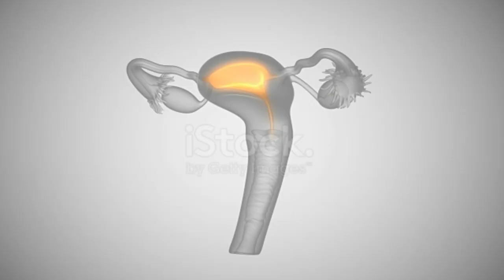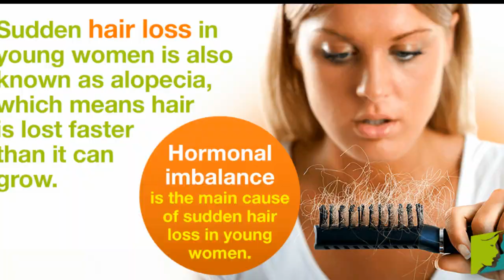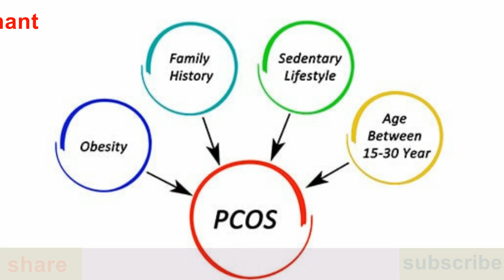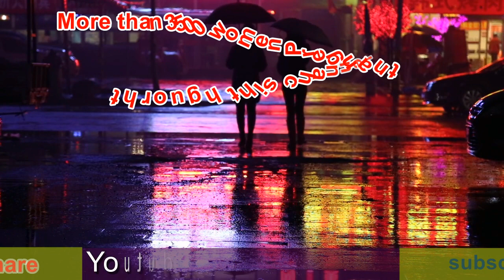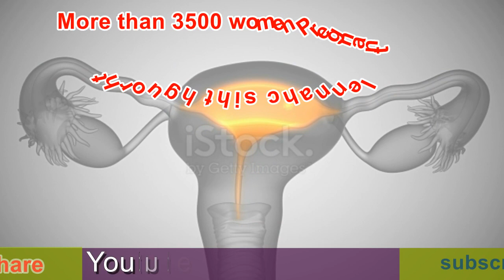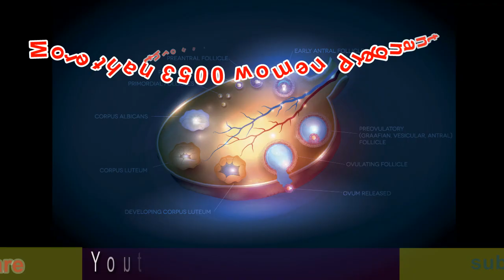ഈ 6 ലക്ഷണം നിങ്ങളില്‍ ഉണ്ടെങ്കില്‍ ഓവുലേഷന്‍ നടക്കില്ല ..ഗര്‍ഭധാരണം വൈകും | anovulation symptoms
anovulation symptoms and signs
പീരിയഡ് സമയത്ത് ഈ
പ്രശ്നം ഉണ്ടോ .നോക്കൂ
ഓവുലേഷന്‍ മുടങ്ങും
ഗര്‍ഭ ധാരണം വൈകും
Bank account
KHAIRUNNEESA CP
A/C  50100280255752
HDFC BANK
RAMANATTUKARA
IFSCODE : HDFC0001598